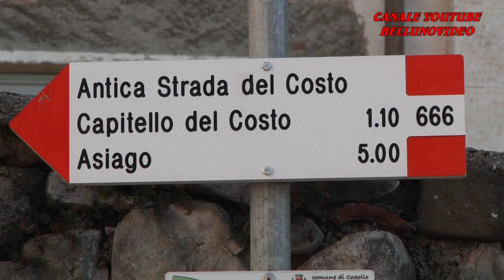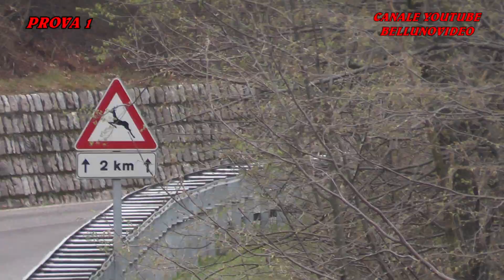HILLCLIMB SALITA DEL COSTO 2022 / KEVIN LECHNER / BMW M3 PROD.E +3000 | FILM + PASSAGGI +PREMIAZIONE